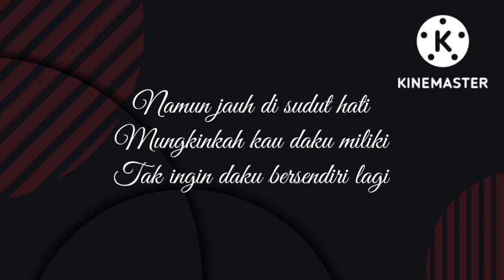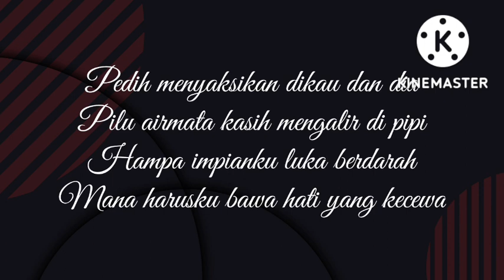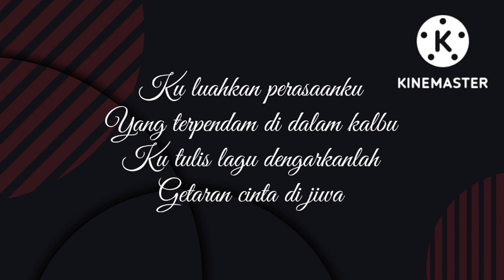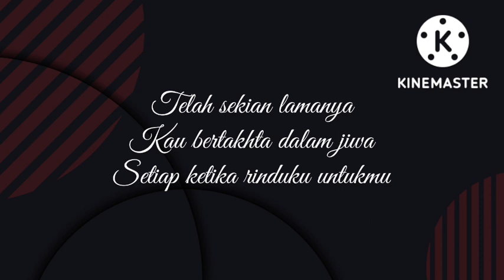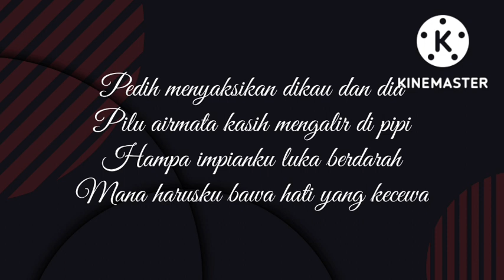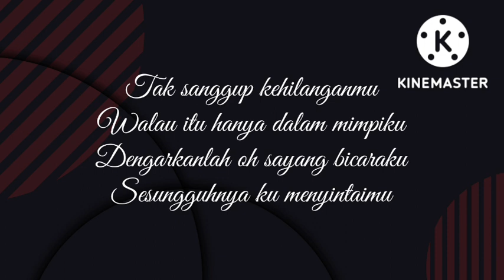Getaran Cinta Di Jiwa | Liza Hanim lirik